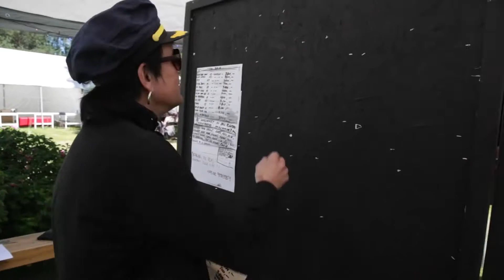Odal Rock Festival 2018